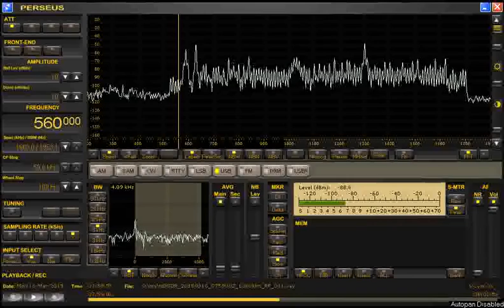560 KLVI Beaumont TX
560 KLVI Beaumont, Texas, as heard in Lexington KY on 3-16-15. ". #1 news source, KLVI.com, Newstalk 560 KLVI Beaumont"